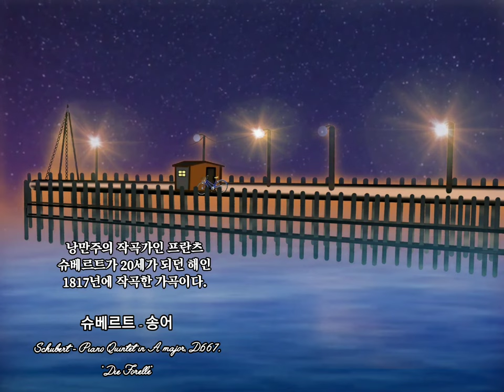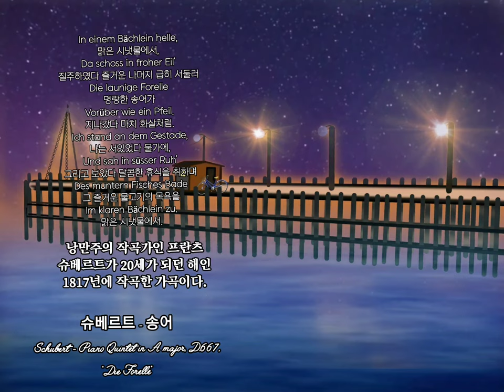🎣 슈베르트 - 송어 Schubert - Die Forelle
🌵 슈베르트 - 송어
Schubert - Die Forelle

In einem Bächlein helle,
맑은 시냇물에서,
Da schoss in froher Eil’
질주하였다 즐거운 나머지 급히 서둘러
Die launige Forelle
명랑한 송어가
Vorüber wie ein Pfeil.
지나갔다 마치 화살처럼.
Ich stand an dem Gestade,
나는 서있었다 물가에,
Und sah in süsser Ruh’
그리고 보았다 달콤한 휴식을 취하며
Des muntern Fisches Bade
그 즐거운 물고기의 목욕을
Im klaren Bächlein zu.
맑은 시냇물에서.

Ein Fischer mit der Rute
한 낚시꾼도 낚시대를 가지고
Wohl an dem Ufer stand,
또한 물가에 섰다,
Und sah’s mit kaltem Blute,
그리고 보았다 그것을 냉정하게,
Wie sich das Fischlein wand.
그 작은 물고기는 허우적거렸다.
So lang dem Wasser helle,
맑은 물이,
So dacht’ich, nicht gebricht,
생각하였다 나는, 흐려지지 않는한,
So fängt er die Forelle
그는 송어를
Mit seiner Angel nicht.
그의 낚시바늘로 잡지 못할것이다.

Doch plötzlich ward dem Diebe
그러나 갑자기 그 도둑에게
Die Zeit zu lang. Er macht
시간이 너무 지루하게 생각되었다. 그는
Das Bächlein tückisch trübe,
시냇물을, 음험하게도, 흐려놓았다,
Und eh’ich es gedacht;-
그리고 내가 그것을 생각하기도 전에;-
So zuckte seine Rute,
갑자기 잡아당겼다 그의 낚시대를,
Das Fischlein zappelt dran,
그 작은 물고기는 버둥거렸다,
Und ich mit regem Blute
그리고 나는 흥분된 상태로
Sah die Betrogne an.
바라보았다 속임수에 걸린 것(물고기)을.

클래식음악, 힐링음악, 뮤직테라피, 치유음악, 공부할때듣는음악, 카페음악, 재즈음악,

힐링음악 | 클래식음악 | 클래식피아노 | 치유음악 | 잔잔한클래식 | 차분한클래식 | 기분이좋아지는클래식 | 기분좋은클래식 | 클래식명곡 | 클래식명곡베스트 | 상쾌한클래식 | 상쾌한클래식음악 | 아름다 클래식 | 아름다운클래식음악 | 클래식명곡모음 | 클래식연속듣기 | 클래식명곡연속듣기 | 태교클래식 | 태교음악클래식